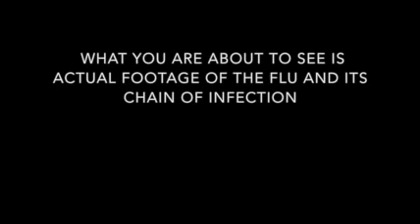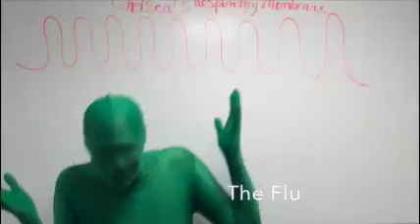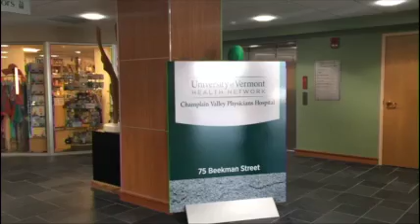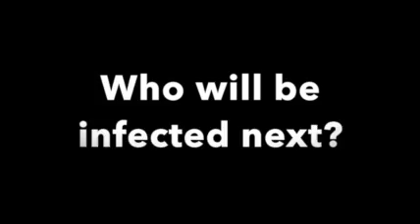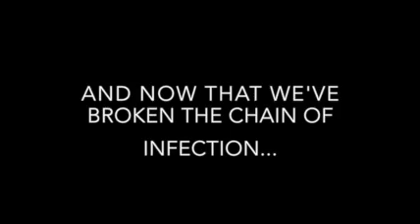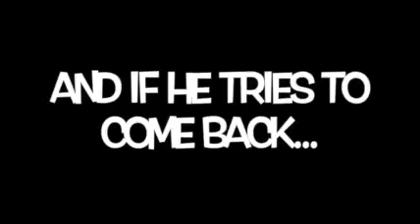New Visions Medical 2015 GNOSH Fest Video: The Flu and Its Chain of Infection...